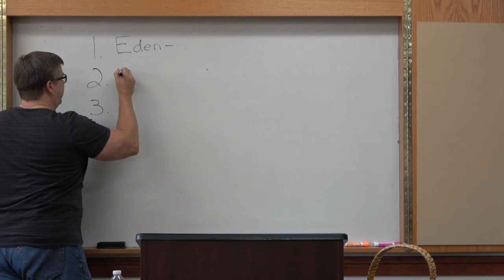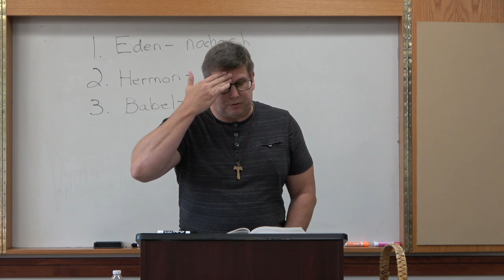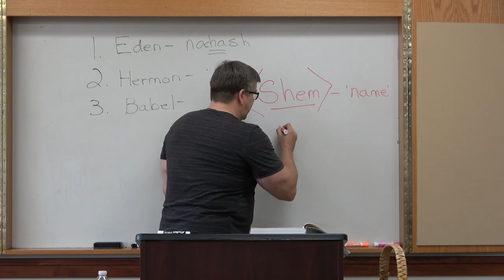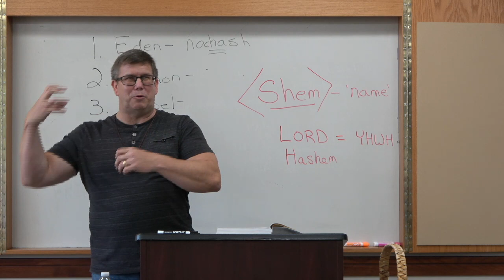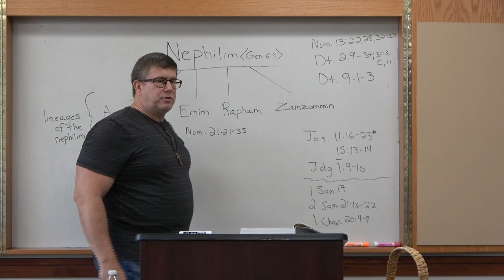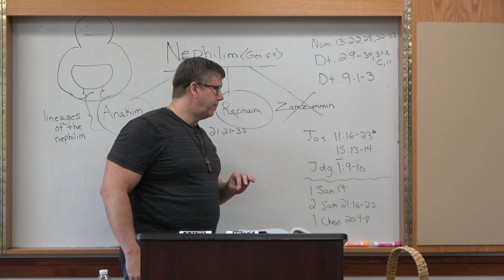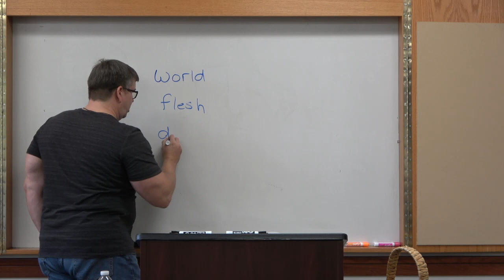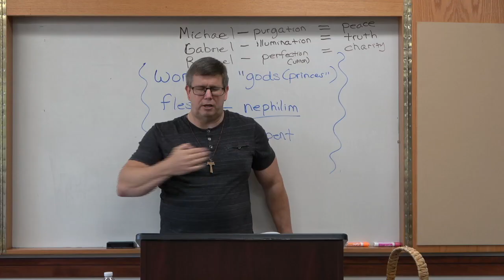First Letter of Saint Peter: Week 7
THE FIRST LETTER OF SAINT PETER
Bible study taught by San Rafael's Director of Catechetical Ministry Chris O’Donnell, BSP

This class is offered weekly Mondays at 6:30 pm and Wednesday at 9:30 am. Videos will be uploaded a week after the live classes.

It will cover a lot of different material regarding our faith and is a great way to begin the new year. It will focus on the biblical teachings on spiritual growth, the role and meaning of conscience, the nature of angels and demons, how to deal with the attacks of non-Christians on your faith, the power of Christ’s Resurrection to help us overcome suffering, how to discern supernatural events, and understanding the Israelite basis for the Catholic faith. It’s gonna be great!!